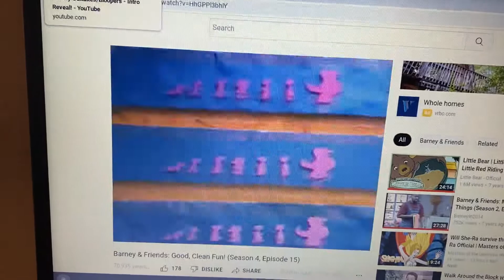Barney Good Clean Fun Theme Song